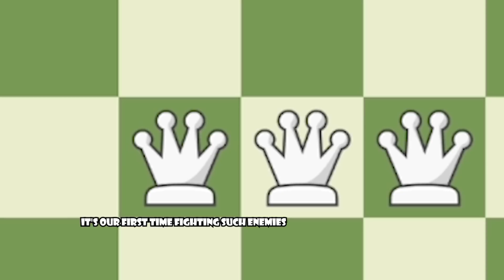50 CHECKERS VS 5 QUEENS | Chess Memes #74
50 CHECKERS VS 5 QUEENS | Chess Memes #74